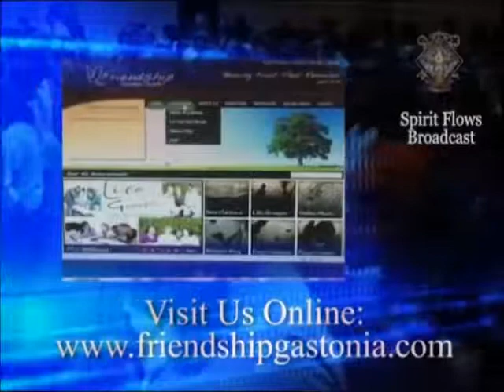Self Discipline, A Key To Success Pt 2 Jan 28, 2018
It is a pleasure to have You join us through our Cyber Community. We hope that you were edified, uplifted and encouraged during the worship service and that the preached word of God was a blessing to you. First Lady, Dekota and I would like to extend the invitation for you to join us here at Friendship Christian Church located at 221 West Bradley Street in Gastonia, NC. Feel free to join us during our mid-week bible study class Wednesdays at either 10:00am, 12:00noon or 7:00pm. We would even love to invite you to worship with us Sunday morning for our 8:00am or 10:30am service. We look forward to meeting, seeing and/or hearing from you.